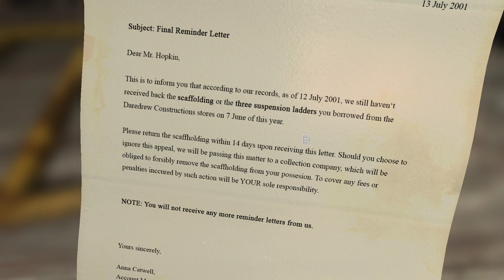Was not me! | Blameless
Why does no one EVER believe me?!!